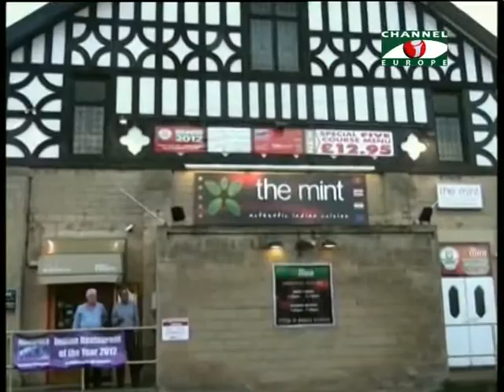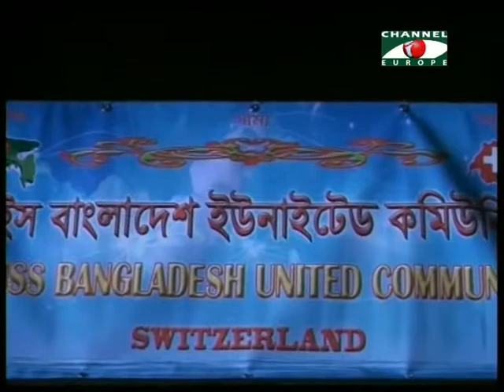Amader Khobor 140514 2